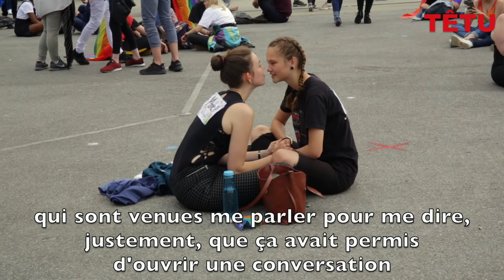marche des fiertés 2018: "pourquoi tu marches ?"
Ils sont gays, lesbiennes, bi, transgenres ou queer. Ils sont anonymes, militant.e.s, artistes ou politiques. Tous ont une raison de défiler à la marches de fiertés. A la veille de celle de Paris, le 30 juin prochain, TÊTU a voulu savoir quel était le mot d'ordre personnel de ces femmes et ces hommes en leur demandant "pourquoi tu marches ?"

Et toi ? Pourquoi tu marches ?

shorturl.at/lnyN6

Images et montage: Florine Constant